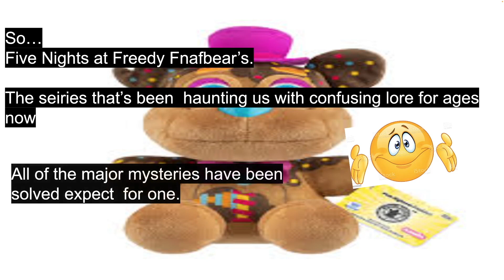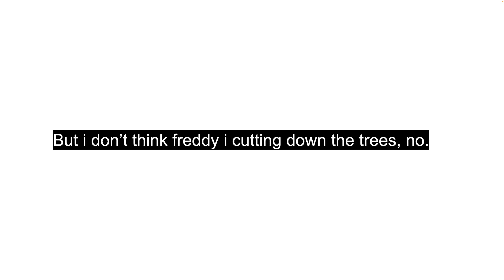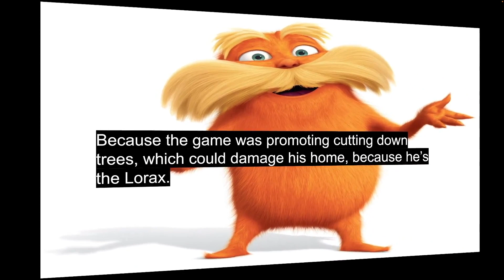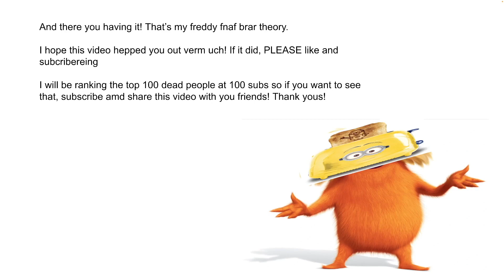Fnaf... I SOLVED the mystery that's been HAUNTING us for YEARS!! (fnaf theory)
me when the frederick